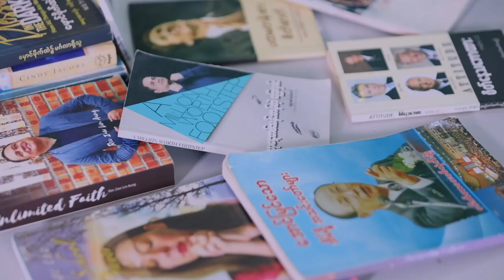Book Reading Program Day37